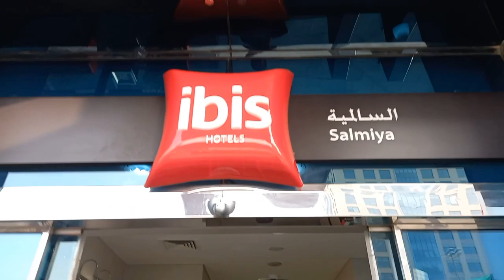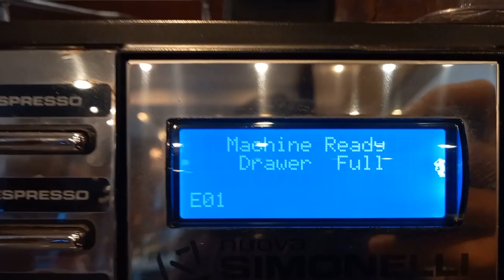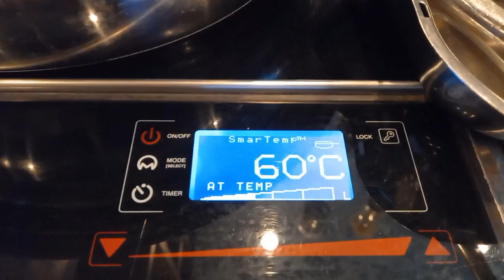Breakfast Invitation/Ibis Hotel - Edwin Pachica